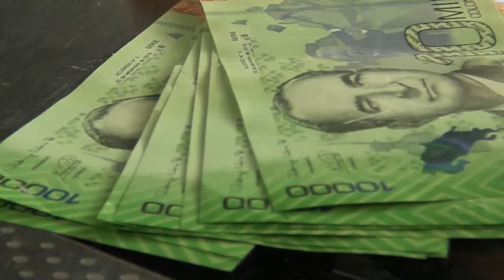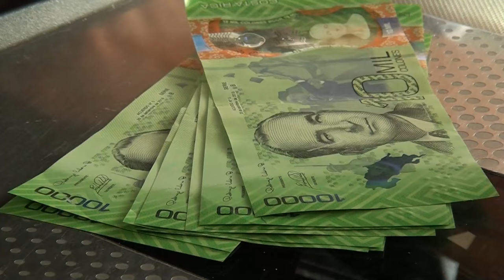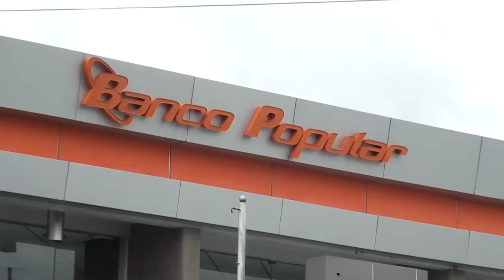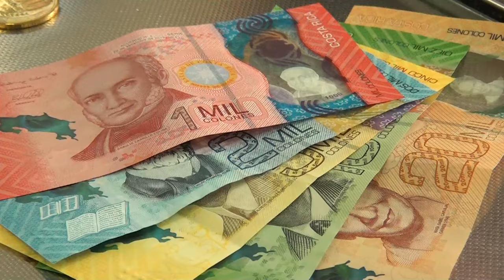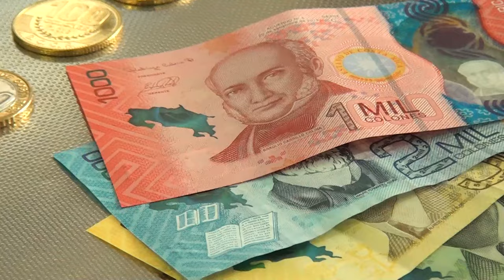Ocho entidades financieras se unen en un plan de abordaje contra préstamos “Gota Gota”